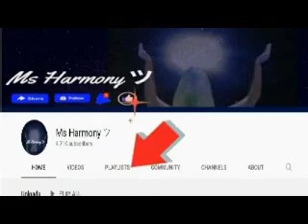Diana Shirly Call to 911 Prior Debbie Collier missing & Review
After speaking with Amanda she learns that her sister Debbie Collier is missing. She calls 911 to find out more information the police may have in regard to this.